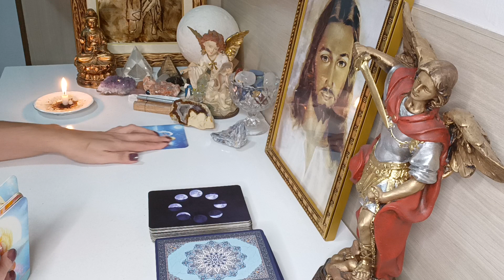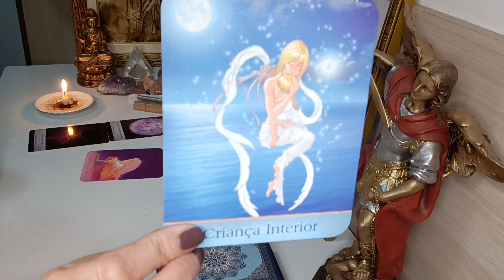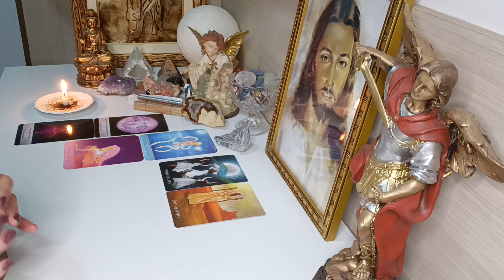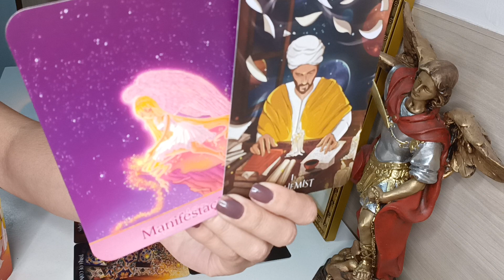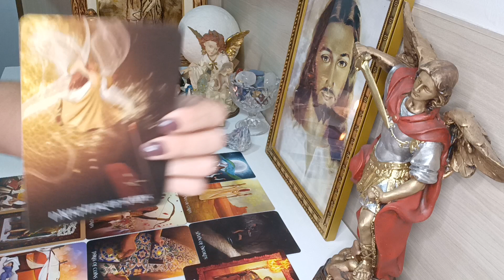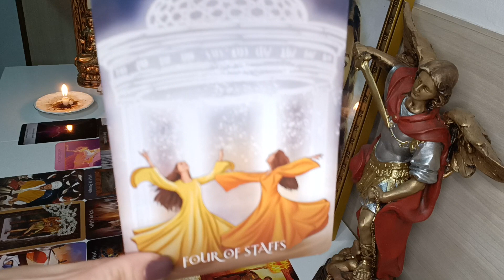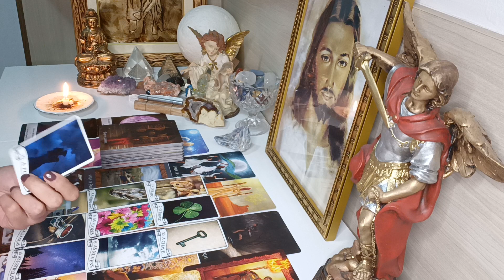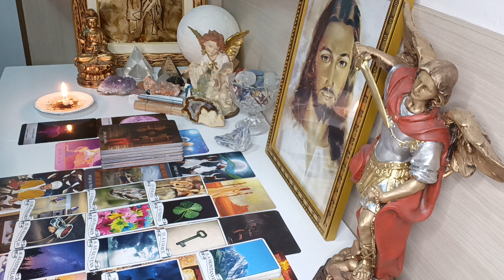AQUÁRIO ♒ AMOR. A SORTE ESTÁ DO SEU LADO ❗ RESULTADO POSITIVO ⚖️ VITÓRIA 🙌ESTRUTURA 🗝️ CELEBRAÇÃO